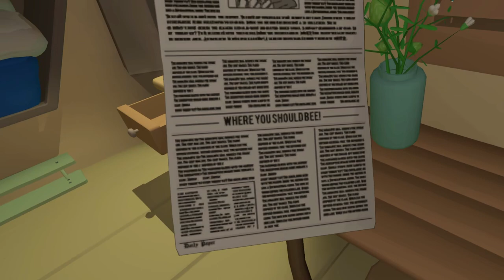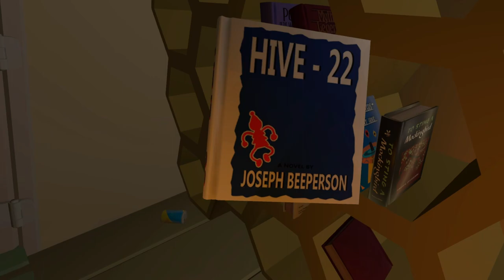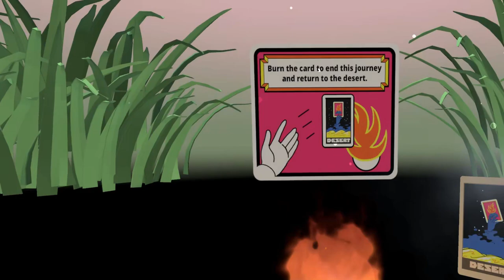Cartoon Network Journeys VR - Full Playthrough / Guide (VR gameplay, no commentary)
Let's STFU and Play: Cartoon Network Journeys VR - Exploring the Multiverse [Full Playthrough / Guide]
Welcome to CN Journeys VR! A collection of 3 VR short stories from the creators of Adventure Time...

In this episode we meet the Gateway Guru (AKA 'Gorm', AKA Reggie Watts), who guides us through a journey of self discovery throughout the multiverse, as we become a one-winged Bee to save our colony from a nectar drought in Beyond Beeville, put on our Jester hat to entertain (and survive) the King in Jest To Impress, and become the new Supreme Deity of the Cosmos in Kosma Kwest...

 00:00:00 Intro
 00:00:39 Desert 1
 00:05:29 Beyond Beeville
 00:26:42 Desert 2
 00:28:15 Jest To Impress
 00:50:13 Desert 3
 00:51:27 Kosma Kwest
 01:15:20 Desert 4